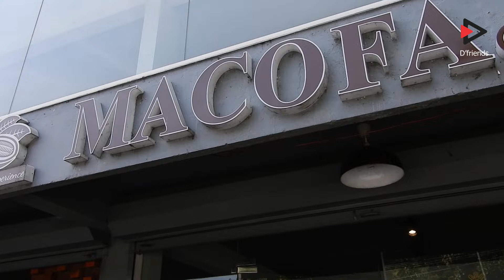Munnar trip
Deepthi HS,Thalore